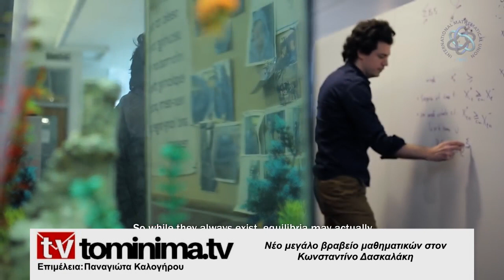Νέο μεγάλο βραβείο μαθηματικών στον Κωνσταντίνο Δασκαλάκη